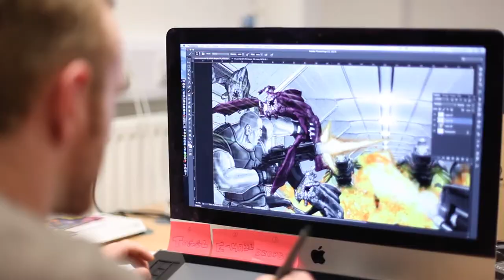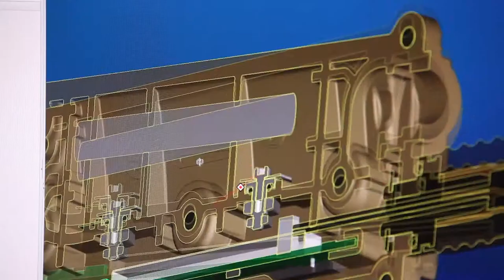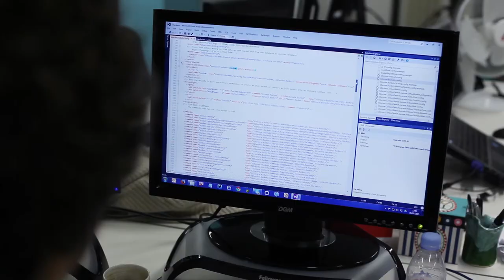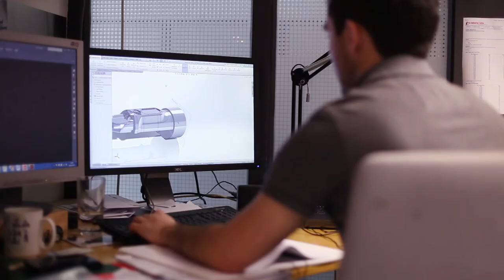DigiTech FILM 1080p